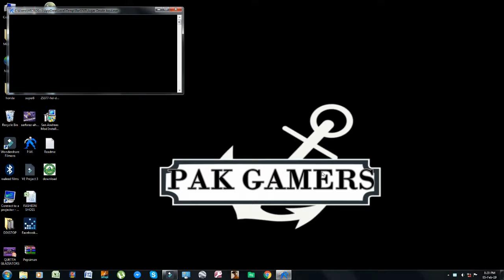PEPSI MAN SCENE 1